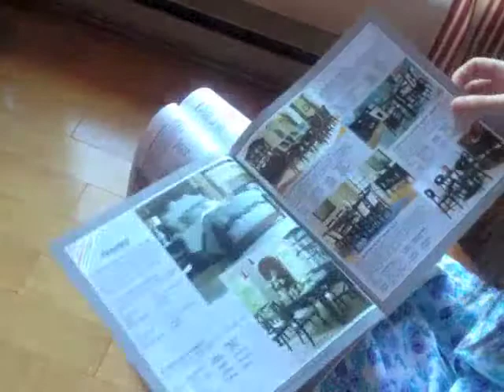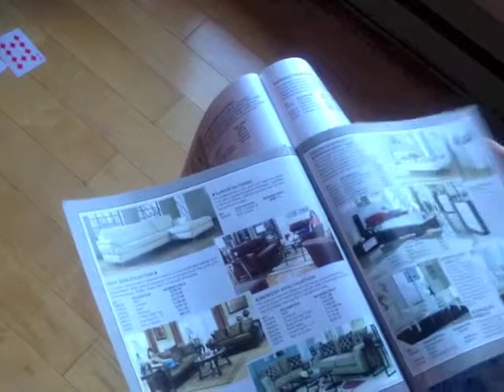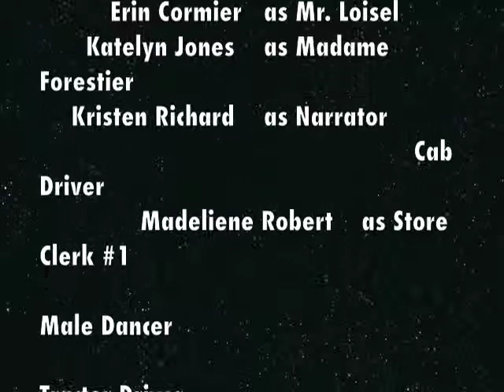The Necklace English 110